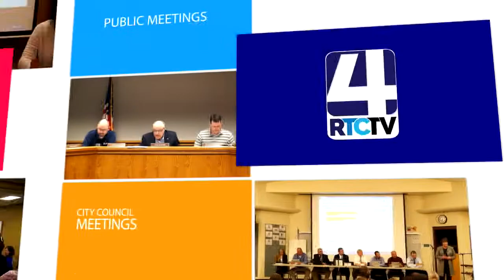PM Rochester City Council 03 27 18